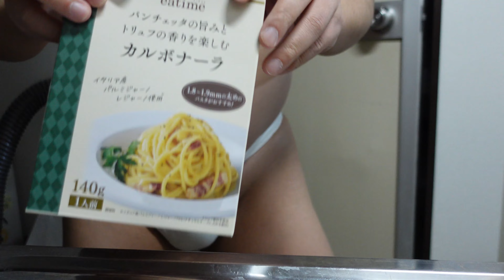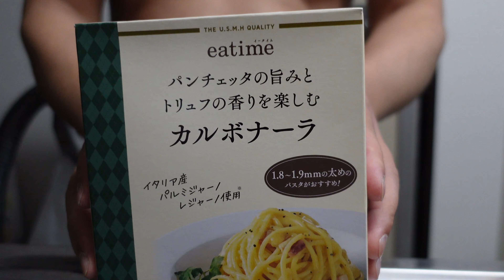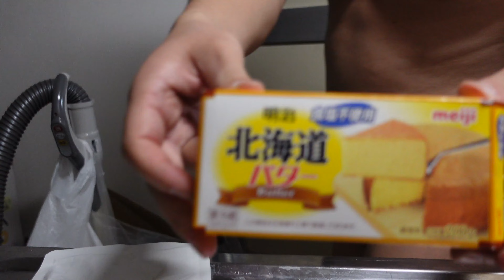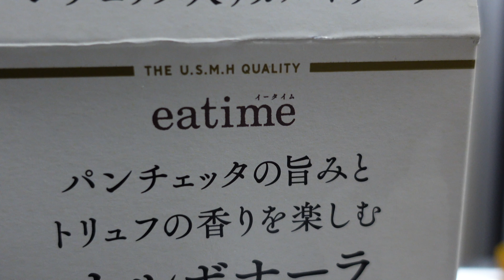【ふんどし】褌一丁で作りました、カルボナーラ【fundoshi】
【English】
Welcome to Tanukichi Channel! While working as a teacher of Japanese dance in Japan, I am working to popularize kimono and loincloth. I make videos about Japanese culture such as kimono, loincloth, and naked festivals, as well as Japanese dance. I think it will be a great opportunity to learn about Japan and understand Japanese traditional culture and traditional performing arts.

【日本語】
ようこそ狸吉チャンネルへ！私は日本舞踊の師範でありなが剣道五段、居合道三段、相撲初段という多く資格を持ち、東京都認定のヘブンアーティストという資格も所有しております。１０年以上毎日ふんどしを締め続けており、着物もほぼ毎日のように着ているため、その経験を活かして多くの方に日本の伝統文化の良さを知っていただければと思っております。
2022年に世界初、着物が貰える【狸吉塾】をオープン。入塾と同時に自分の着物を誂えることができる、前代未聞の着物塾です。そのほかにも最高級の六尺褌を販売するオンライショップも運営。多岐にわたり日本の伝統文化を発展させていけるよう活動中です。